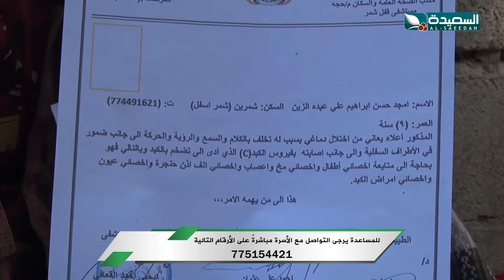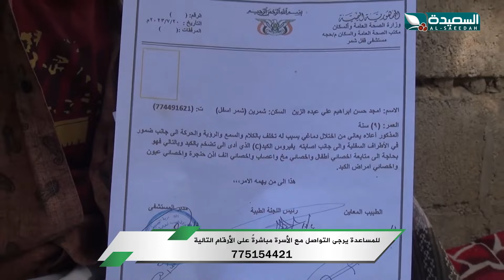حالة إنسانية | الطفل امجد ومعاناته من اختلال دماغي | سنابل الخير | 14-1-2024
حلقة جديدة من برنامج سنابل الخير عن حالة إنسانية | الطفل امجد ومعاناته من اختلال دماغي وبحاجة مساعة لأهل الخير ، البرنامج من إعداد مايا العبسي وتقديم مي الشرجبي ، بثت الحلقة في الثامنة من مساء الأحد الموافق 14 يناير 2024م